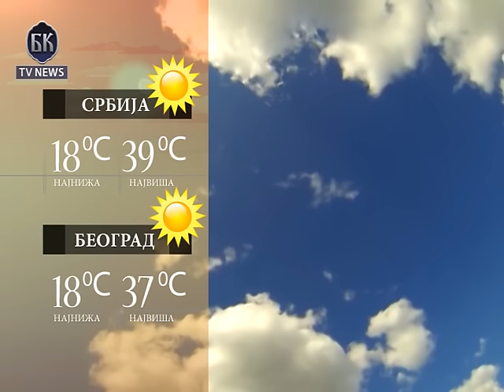VIDEO BKTVNews TELEFAKT 19 07 2015